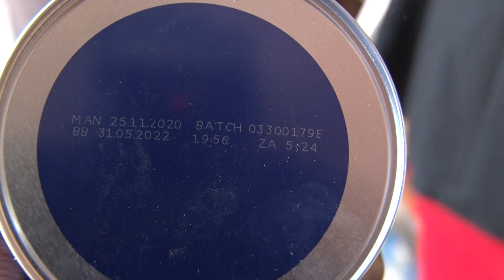AUTHORITIES SEIZE EXPIRED, FAKE PRODUCTS IN KASAMA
A combined team of inspectors from Kasama Municipal Council (KMC), Competition and Consumer Competition Commission (CCPC) and Ministry of Health in Kasama Northern Province has seized various expired and counterfeit consumables and cosmetics from traders.

Catch the diamondnewsdesk every night at 20:00 hrs.